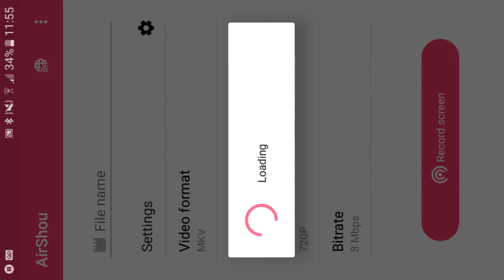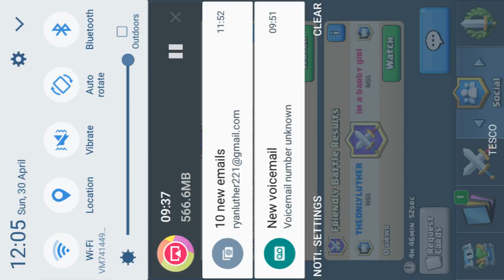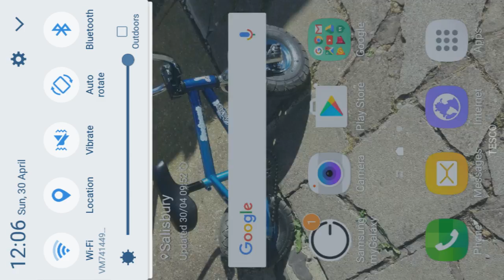Friendly battel contest